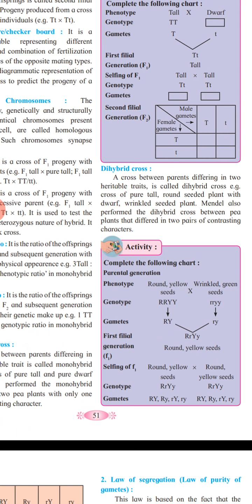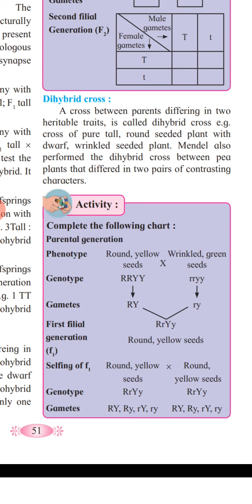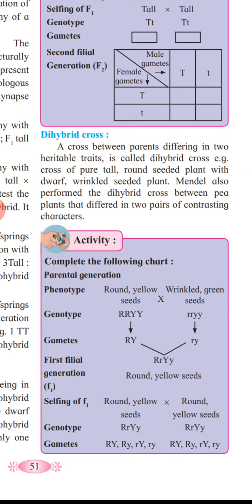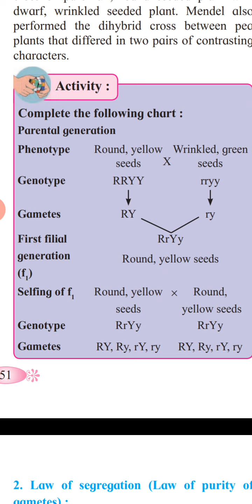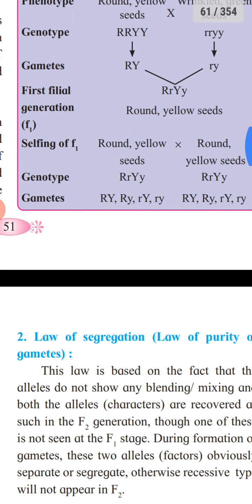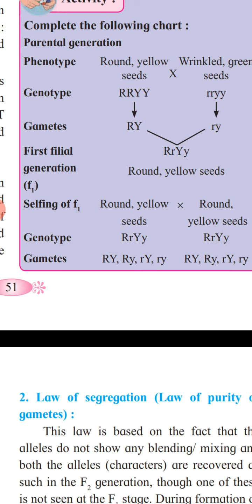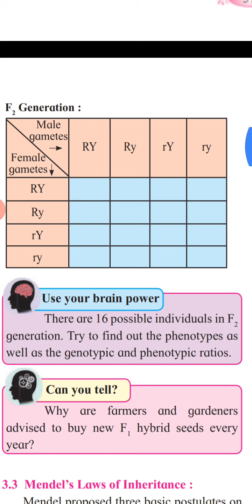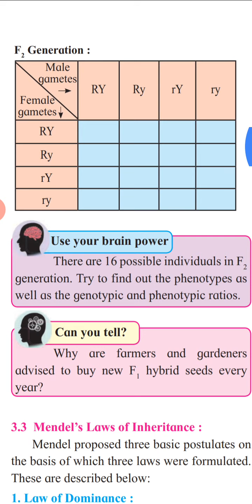Dihybrid Cross XII Bio Inheritance and Variations 31/07/20